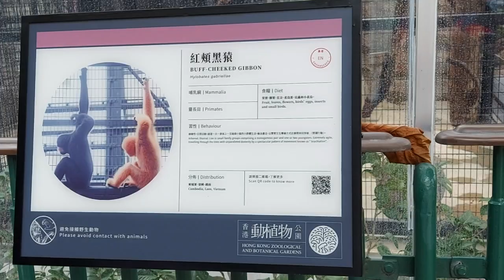動植物公園 紅頰黑猿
Hong Kong zoology and botanical Park       26 December 2021 Sunday     香港動植物公園   紅頰黑猿